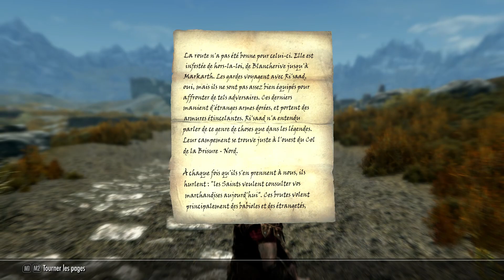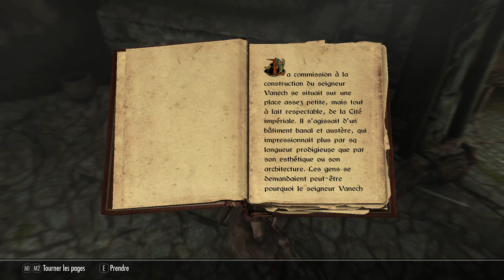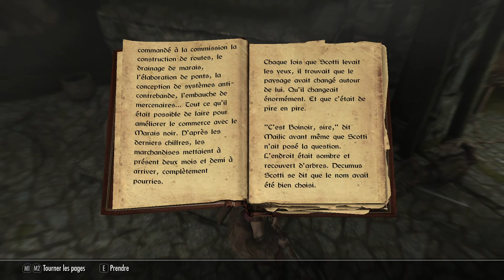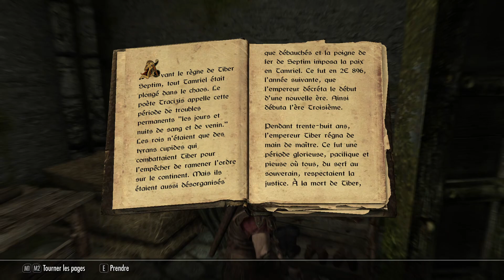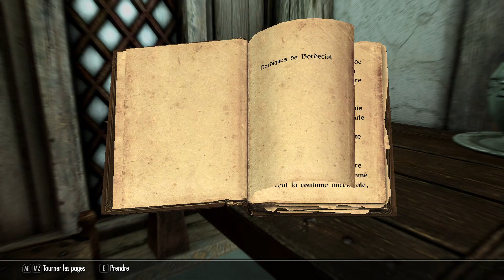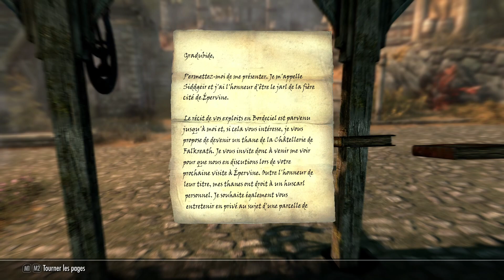JE N'Y COMPREND RIEN.. 🤔 | The Elder Scrolls V: Skyrim Special Edition - Let's play #4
💎 On continue le Let's play sur le célèbre Skyrim

À l'aide !! Au secours ! 😂